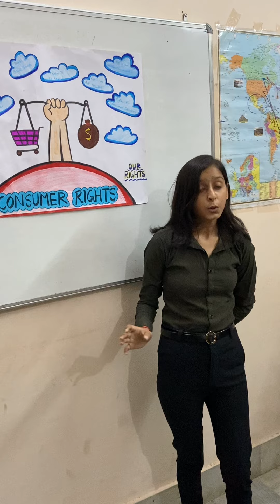First Presentation By:Krishika